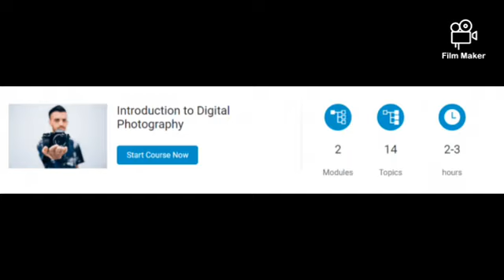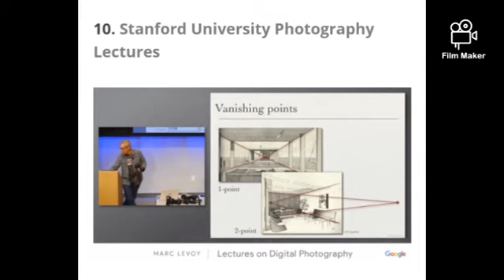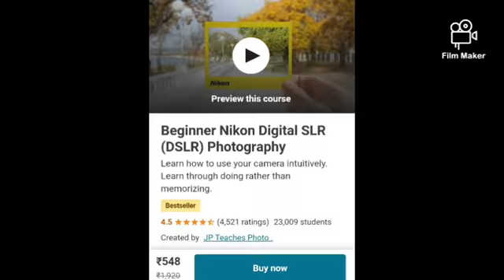Top online Photography Free Courses | Best of 2020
Best Online Photography Courses 2020

Photography is the art, application and practice of creating durable images by recording light or other electromagnetic radiation, either electronically by means of an image sensor, or chemically by means of a light-sensitive material such as photographic film.
Free Photography Courses and Tutorials

Introductory Photography Course. ...

Photography: Ditch Auto - Start Shooting in Manual. ...

Green Screen Photography. ...

Learn Photographic Exposure Best Practices. ...

Photography. ...

Photography is Easy (In English) by Vishal Diwan. ...

Create a Gorgeous Photography Site with SmugMug in 90 mins.